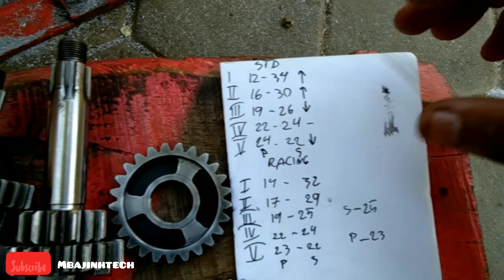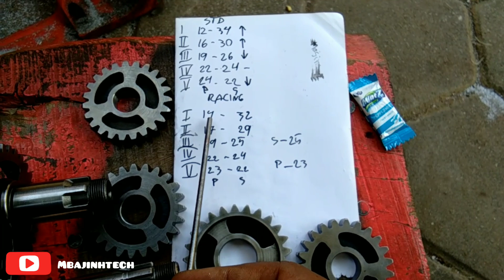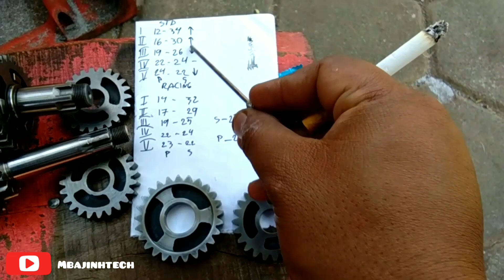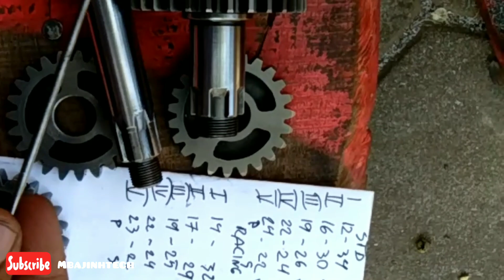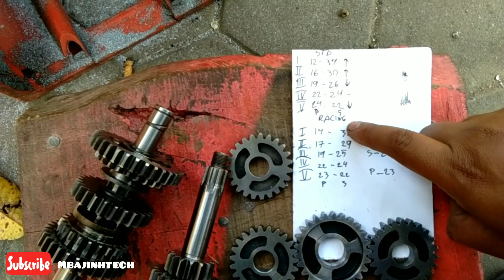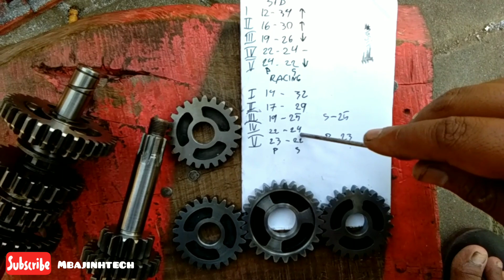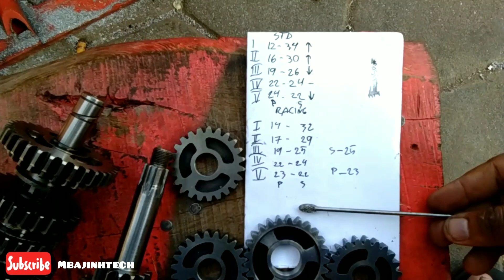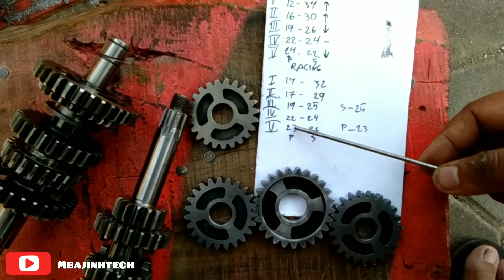Yamaha Rx115/135 gearbox..! Aplikasi rasio racing di balap,harian & turing..🤘😎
gearbox yamaharx rx115 rx135 rasiorxking rasioracing rasiobalap rasio5 rasioturing mbajingtech porting roadracerxking roadrace enjawab rasa penasaran seputar rasio racing Rxking.. Info lebih lanjut WA 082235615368 & 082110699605 @mbajingtech_shopcustom135_xbtg